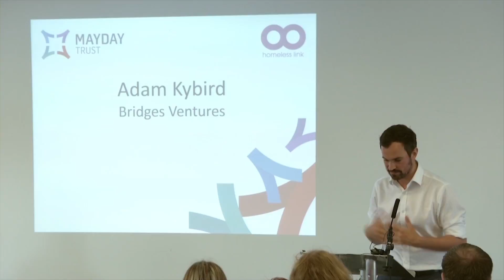Adam Kybird (Bridges Ventures) - Strength In Numbers: Manchester 22nd June 2016